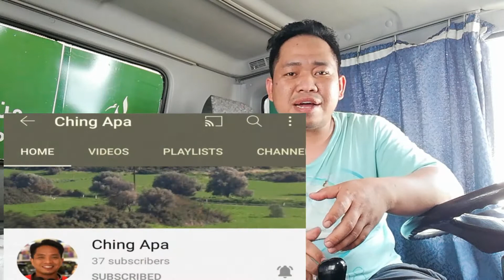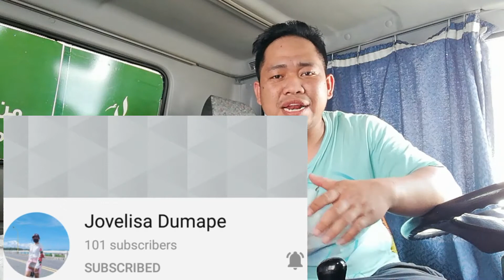BACKLOAD SALMON FISH | JEDDAH, SAUDI ARABIA 🇸🇦 |Biyaheng Disyerto 🇵🇭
Welcome po sa channel ko  Biyaheng Disyerto, biyahe po tayo sa disyerto ng Saudi Arabia.